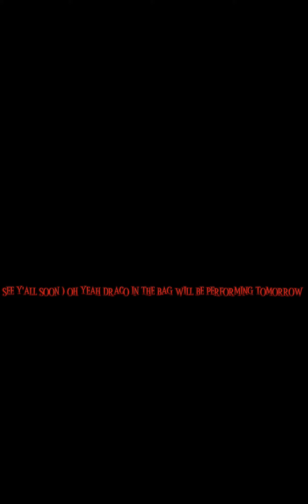AK LeanKinG) Will Be Performing Tomorrow) 🔥🔥🔥📈📈📈🙏